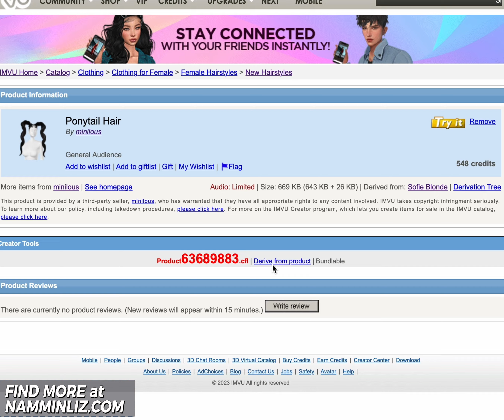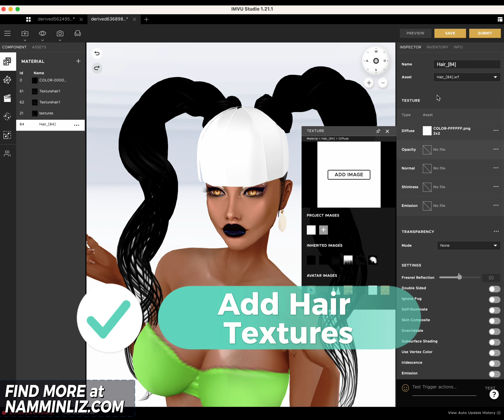HOW TO ADD MESH HAIR TO EXISTING HAIR MESH ON IMVU STUDIO namminliz imvu namminliz.com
HOW TO ADD MESH HAIR TO EXISTING HAIR MESH ON IMVU STUDIO